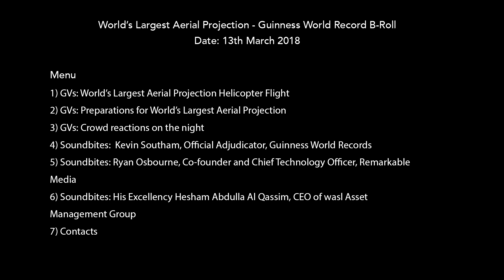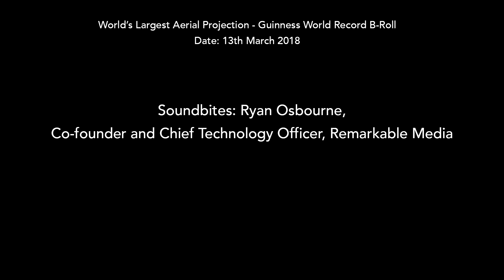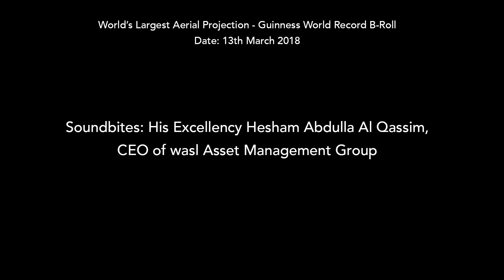MARKETTIERS WASL AERIALRECORD BROLL HD Compressed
- شاشة عرض جوية حلقت فوق دبي إحياءً لذكرى الشيخ زايد طيب الله ثراه، ضمن مبادرات "عام زايد 2018"

التعليق الصوتي من سعادة هشام عبدالله القاسم، الرئيس التنفيذي لمجموعة وصل لإدارة الأصول، والسيد ريان أوزبورن، المؤسس المشارك ورئيس قسم التكنولوجيا، في مؤسسة "ريماركبل ميديا" إضافة الى السيد كيفين ساوثيم عضو لجنة تحيكم في مجموعة غينيس للأرقام القياسية العالمية.